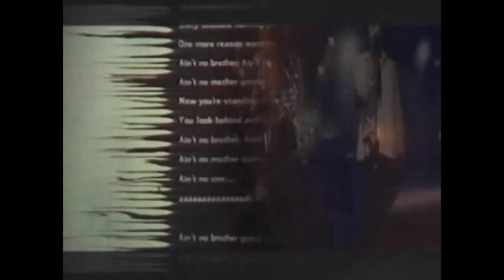LA LEY PROMO